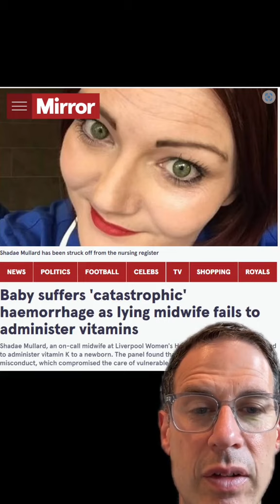One shot that can save a life!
It may just be a vitamin, but your newborn is at risk if they don’t get it after birth!